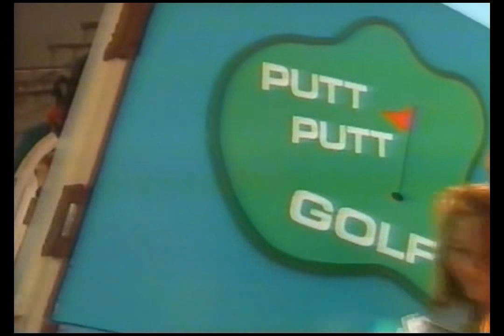MMC ☆ Marque Tate Lynche Special (with Lindsey Alley as his video thumbnail lol geez)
Dedicated to Marque Tate Lynche...